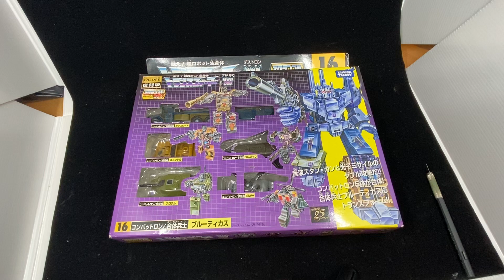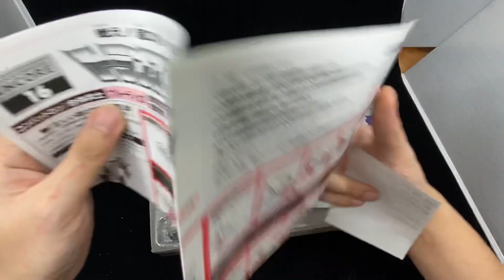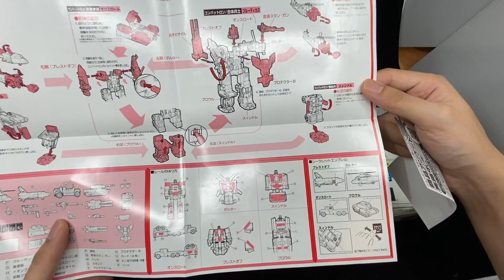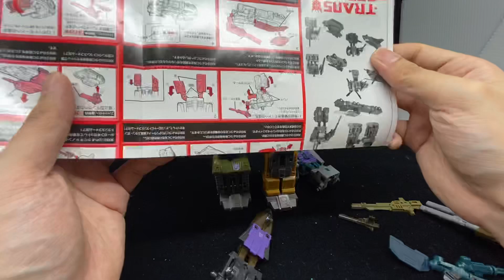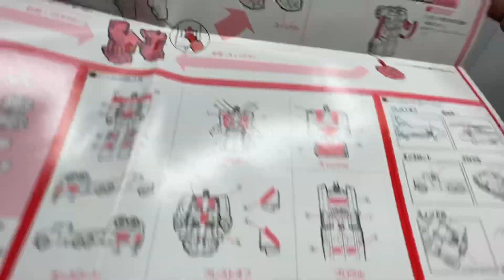Transformers G1 Bruticus Encore 16 Reissue Box Set Unboxing and play through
So Bruticus, one of my favourite combiners back as child. Finally get on hand with the G1 toy. Old but gold.